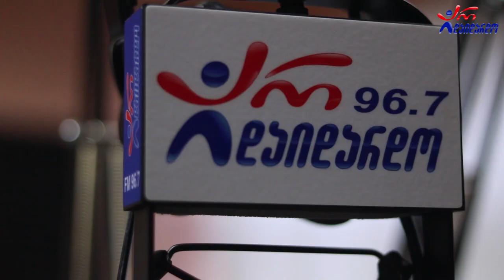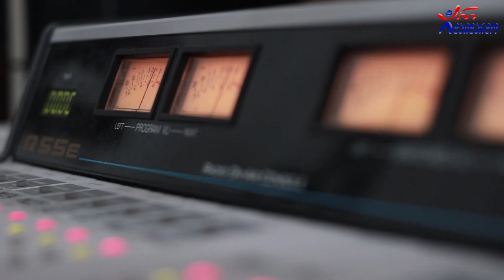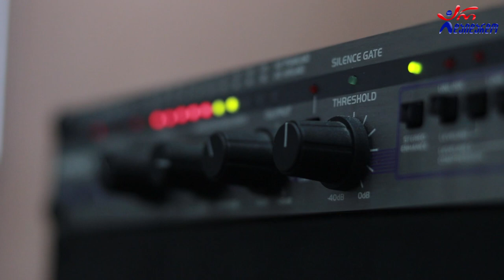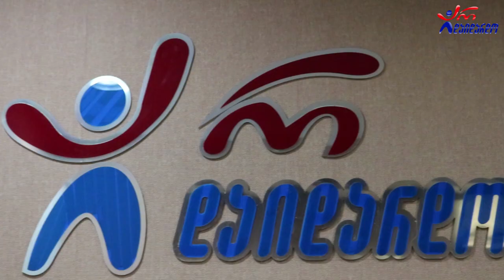გულბათი & სოფი რაფაელა - სანამ ქვეყნად გაზაფხული იქნება. Live არ დაიდარდო / Gulbati & Sofi Rafaela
2021 წ.  29 იანვარი
☛ პარასკევი - 17:00. გადაცემა "რადიო დუეტი თაკოსთან ერთად". სტუმრად გულბათი (ლევან გულბათაშვილი) და სოფი რაფაელა. ცოცხალი შესრულება